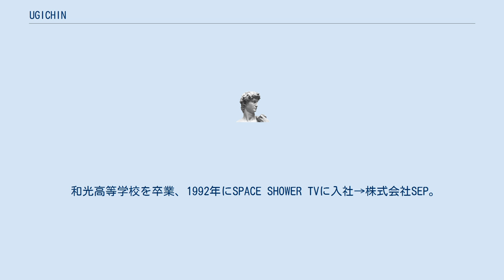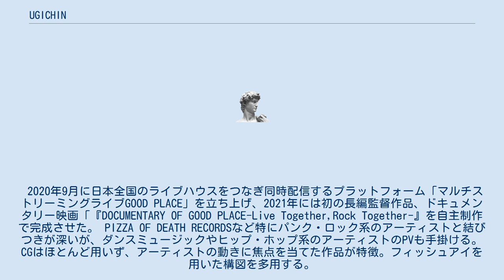UGICHIN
UGICHIN（ウギチン、1971年3月1日 東京都世田谷区出身）は日本の映像作家、PVディレクター、演出家、株式会社FOOLISH GLORY STUDIO代表。
本名、松谷ウギ。
 和光高等学校を卒業、1992年にSPACE SHOWER TVに入社→株式会社SEP。
スペースシャワーTVにて番組「PUNK ROCK TV」を始める。
1995年にHi-STANDARD「GROWING UP」のPVで監督デビュー。
1998年に独立し、フリーのディレクターとして活躍。
SPACE SHOWER MUSIC VIDEO AWARDS 2004 BEST DIRECTOR受賞。
 現在は株式会社FOOLISH GLORY STUDIO代表、PUNK・LOUD ROCKの動画配信/情報サイトVAM-VIDEO ADDICT MADNESSや子ども向けプログラムBRICK&GLORYなども企画・運営する。
 2020年9月に日本全国のライブハウスをつなぎ同時配信するプラットフォーム「マルチストリーミングライブGOOD PLACE」を立ち上げ、2021年には初の長編監督作品、ドキュメンタリー映画「『DOCUMENTARY OF GOOD PLACE-Live Together,Rock Together-』を自主制作で完成させた。 PIZZA OF DEATH RECORDSなど特にパンク・ロック系のアーティストと結びつきが深いが、ダンスミュージックやヒップ・ホップ系のアーティストのPVも手掛ける。 CGはほとんど用いず、アーティストの動きに焦点を当てた作品が特徴。フィッシュアイを用いた構図を多用する。